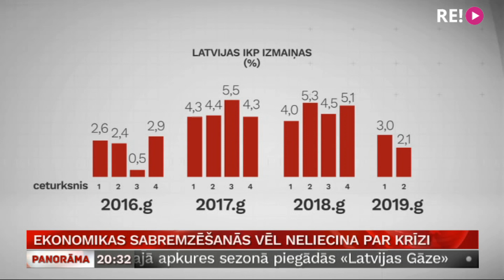Ekonomikas sabremzēšanās vēl neliecina par krīzi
Latvijas ekonomiskā izaugsme kļuvusi lēnāka.  Tomēr pagaidām pazīmju, ka Latvijai tuvojas ekonomiskā krīze neesot. Vienlaikus izaugsmes bremzēšanās valstij nozīmē arī mazāk naudas jauniem tēriņiem. Tāpēc politiķi savu plānu īstenošanai cer atrast naudu, pārskatot esošos izdevumus. Plašāk stāsta Māris Klūga.